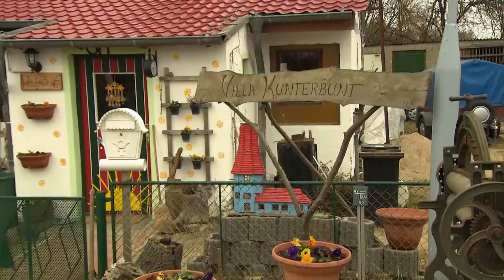Blumen und Bratwurst zur Begrüßung 💐❤️🙋‍♂️| Peter sucht seine Traumfrau | Family Stories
Peter und Susanne wohnen in der Villa Kunterbunt. Heute kommt Petra zu Besuch. Peter ist aufgeregt: